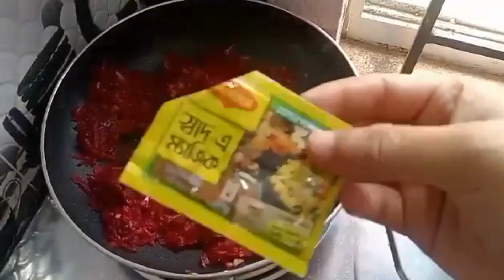Beetroot vaji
The beetroot is the taproot portion of a beet plant..beetroots are a great source of fiber, folate (vitamin B9), manganese, potassium, iron, and vitamin C... it improves blood flow, lower blood pressure, and increase exercise performance...Here i have shown the beetroot vaji in our bengali style which is easy for anyone...

Ingredients :

** Beet - 2 Cups
** Oil - 2 Tbs
** Onion - 1/4 Cups
** Salt - Sufficient amount
** Green chili - 1 Tbs
** Maggie shad e magic masala - 1 small packet
** Garlic - 1 Tbs